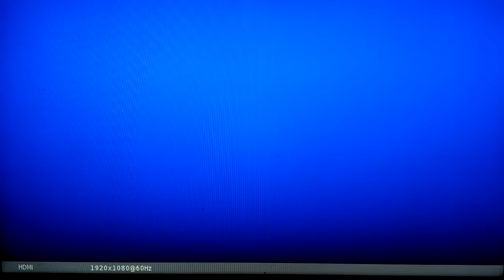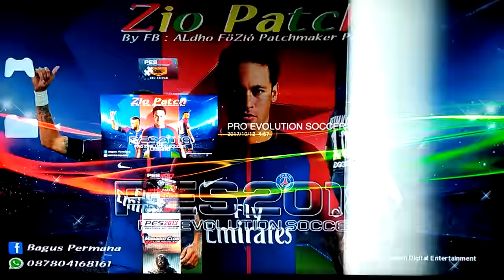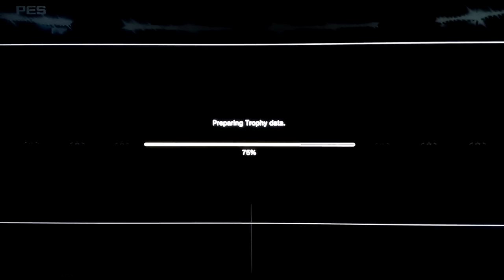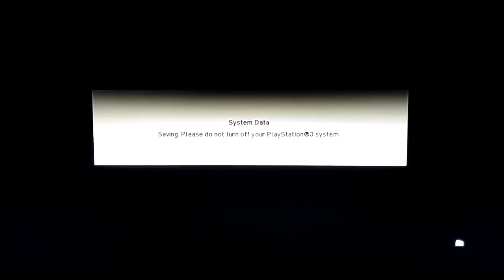PES 2018 PS3 ZIO PATCH Winter 17-18 [LINK]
PES 2018 PS3 CFW Zio Patch DLC 1.0 + Tattos Pack
This is new Option File From Indonesian Patch Maker
ALdho FöZió Patchmaker Pes For Pro Evolution Soccer 2018 Playstation 3 PS3 CFW
BLES [EU] & BLUS [US],You Can download from Single Link AIO [All In ONE] On Google Drive
Feature :

- Included Official KONAMI DATAPACK/DLC 1.0 + Patch 1.02
- Add Bundesliga
- Real 3D Logo For All Teams
- Kits Update For Many Teams
- Add Tattoo Players
- Add Smoke Bomb
- Real Pitch Stadium
- Update Next DATAPACK KONAMI
- Gojek Traveloka Liga 1 Indonesia [ Coming Soon]

Tutorial Install Just WATCH The Video ^_^

SIZE : 1GB [AIO = ALL IN ONE]

   Credits :

ALLAH S.W.T,ALdho FöZió,PES2018 EDITOR-ejogc327,Devil
Cold52,CripackedFileMaker,Starvin & Smeagol75,mody99,HXD editor,
ketubanjiwa,sofyan andri facemaker,Singgo santoso,Bagus Permana Gamez,
pespatchdotcom,Ali ahmed,fut loi,all member grup forum gamers ps3

Bagus Permana Gamez

Menjual : Playstation 2,3,4 &Accesories ,Service,
Jasa Isi Game PS2,PSP,PS3,PS4 HEN ^_^
Alamat :
- Kampung Cinyosog Rt.003/003
- Desa Burangkeng
- Kecamatan.Setu / PATOKAN : agen JNE 204 ( SMPN1SETU / SMKN1SETU)- Kab.Bekasi / Kode Pos : 17320/ Jawa barat

Thank's And Happy Gaming All .